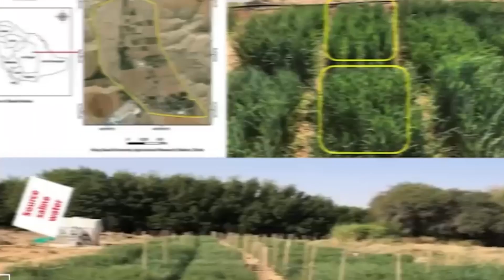Saudi Arabia Desert SHOCKED American Scientists With This!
Agriculture is not often something that comes to mind when one thinks of Saudi Arabia because of its extensive deserts and generally arid landscape. Yet, the nation has made a significant advance towards agricultural advancement in a daring move that has shocked the rest of the world. Now, we're going to show you an amazing phenomenon that's unlike anything you've ever seen. The scientific community throughout the world has been amazed by Saudi Arabia's agricultural progress. Watch the whole thing to find out the truth.

Saudi Arabia, often known as the Kingdom of Saudi Arabia, is the most populous Arab nation in the Middle East. It has Jordan and Iraq to the north and northeast, Kuwait, Qatar, Bahrain, and the United Arab Emirates to the east, Oman to the southeast, and Yemen to the south. Yemen is the southernmost country in the region.